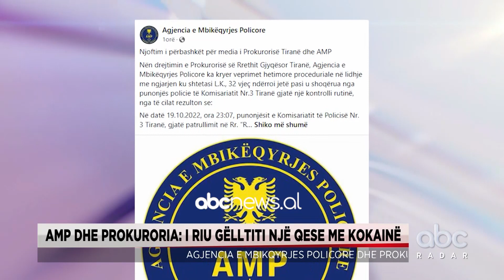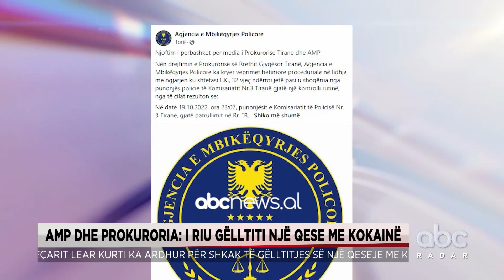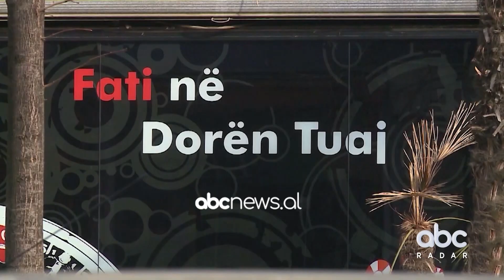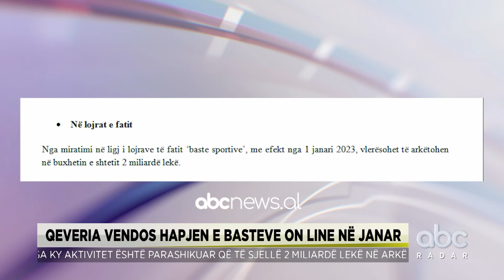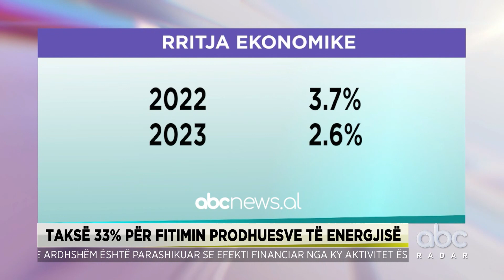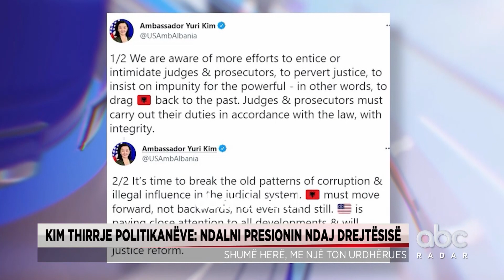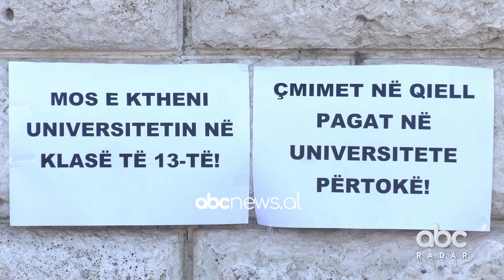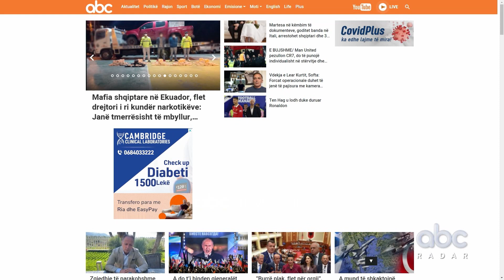Radari Informativ në ABC, 20 Tetor 2022 | ABC News Albania